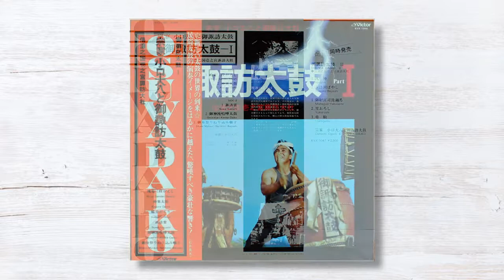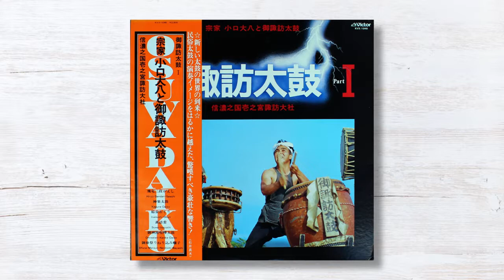Daihachi Oguchi & Osuwa Daiko - Hiryu Sandan Gaeshi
Osuwa Daiko Part 1 / Victor / Japan / 1978